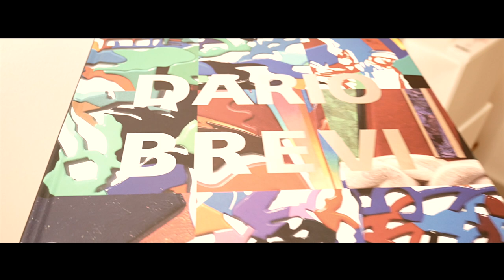Alberi ed altre storie - Dario Brevi (Spzio Onofri 57)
dario Brevi in mostra allo spazio onofri 57 San Marino
dal 23 Marzo al 22 Aprile